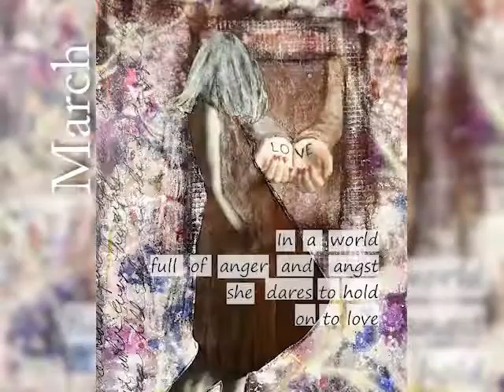She Dares 2023 Calendar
A beautifully inspiring 8 x 8" desk calendar.
Each month delivers unique artwork and an inspirational message to light up every day of the month.

Perfect gift for a stocking stuffer, friend, sister, hostess, and YOU!